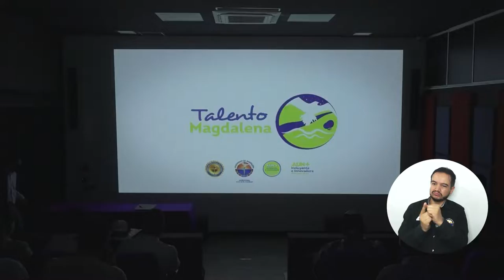Ministro de Ciencia, Tecnología e Innovación entrega galardón vitalicio a Rector de UNIMAGDALENA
Un prestigioso reconocimiento como actor del Sistema Nacional de Ciencia, Tecnología e Innovación fue otorgado al Doctor Pablo Vera Salazar, Rector de la Universidad del Magdalena, por el Ministro de Ciencia, Tecnología e Innovación, gracias a su compromiso con el desarrollo incluyente, equitativo e innovador de la región Caribe y Colombia y al impulso dado al conocimiento científico y la apropiación social. Esta distinción se suma a la lista de condecoraciones que ha logrado a lo largo de su desempeño como Máximo Directivo de UNIMAGDALENA. ¡Mira el video!